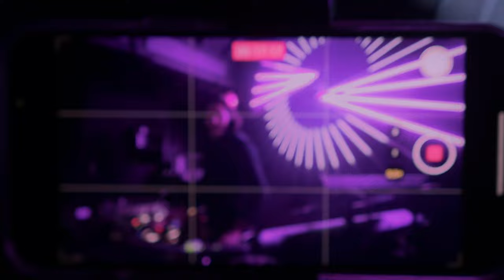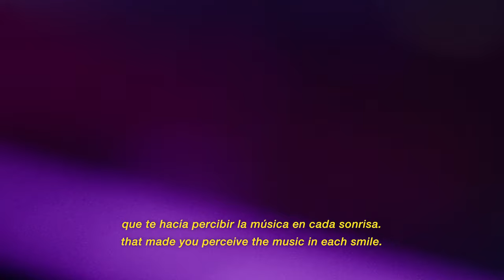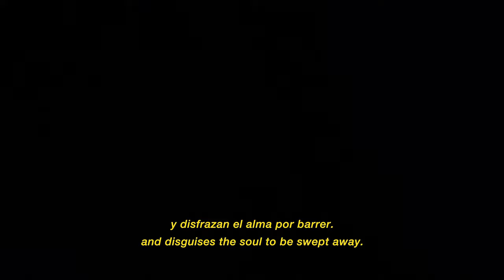Rosbeh Live @ Anomalie Art Club, Berlin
I'm excited to share my first 60 min live set on Youtube! Special thanks to Adrian Taubenheim for capturing this moment and for creating this visual piece of art.

Setlist:
00:00 Intro - Improvisation
02:30 Rosbeh, Paulii - Oceans
07:25 Rosbeh - Flowers (unreleased)
12:04 Rosbeh - Bloom (unreleased)
17:30 Koastle, DLG. - Stay Close (Rosbeh Remix)
21:31 Rosbeh - Any Good
25:47 Buffala - Katy (Rosbeh Remix)
29:08 Manu Chao - Bongo Bong (Rosbeh Rework)
33:48 Rosbeh - ID
39:12 Interlude I - Piano Improvisation
40:22 Rosbeh - Un Matin
45:29 Interlude II - Piano Improvisation
46:40 Bruno Roth & Rosbeh - Al Padre; Poem by José Ramón Torres Baeza
54:48 Lana Del Rey - Video Games (Rosbeh Rework)